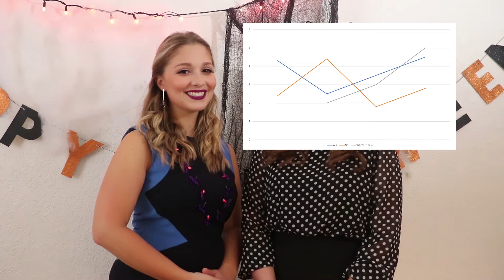October Public Service Announcement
Happy October. The fall season is at last upon us and you know what that means...it’s time to end the candy corn discourse once and for all.